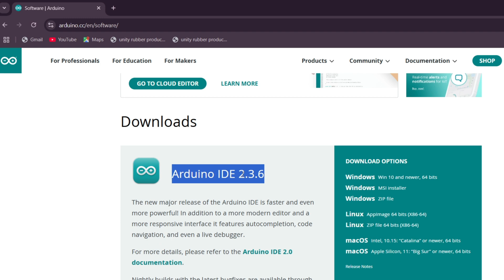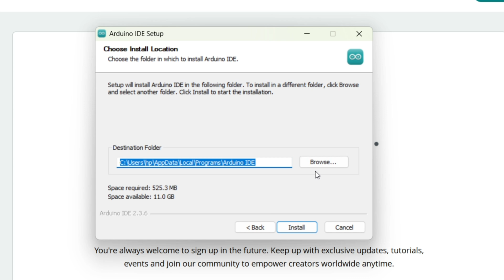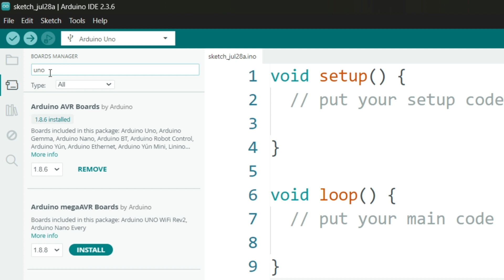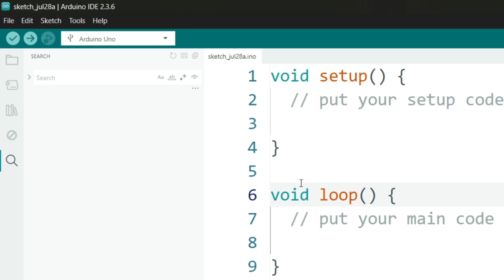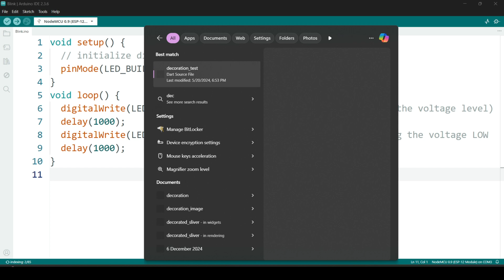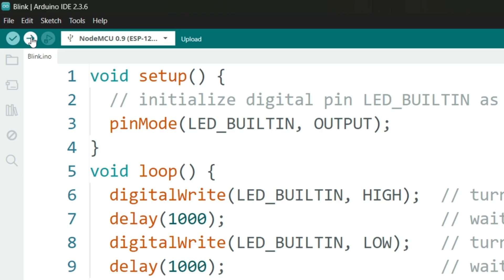How to Install Arduino IDE & Upload Your First Code! | Beginner Tutorial Windows | Arduino 2025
Learn how to install the latest Arduino IDE (2025) on your Windows computer and upload your first Arduino code using a NodeMCU or Arduino Uno board.
This beginner-friendly tutorial covers:
✅ Installing Arduino IDE (v2.3.6) on Windows
✅ Connecting NodeMCU / Arduino via USB
✅ Opening the Blink sketch example
✅ Uploading code to your board
✅ Troubleshooting COM ports and drivers
💡 Whether you're using a NodeMCU, Arduino Uno, Nano, or Mega — this guide will help you get started fast!
🧠 No prior experience needed — perfect for students, makers, hobbyists, and educators.
How To Install Arduino IDE On Windows Fast And Easy
Beginner’s Guide To Uploading Your First Arduino Code
In this video, learn how to download the Arduino IDE and complete the Arduino installation on Windows. Next, the video demonstrates how to upload your first Arduino code to the physical microcontroller. This Arduino tutorial is perfect for beginners.